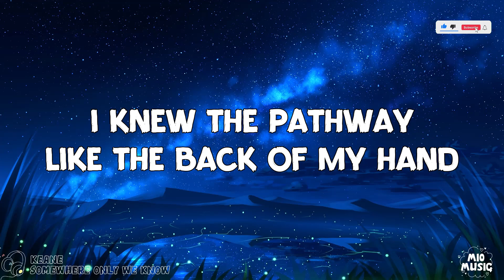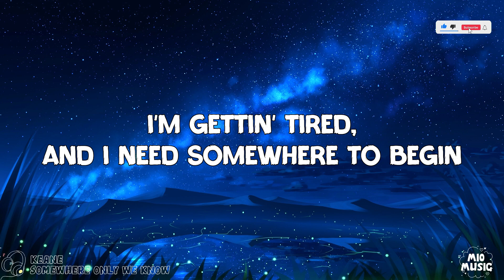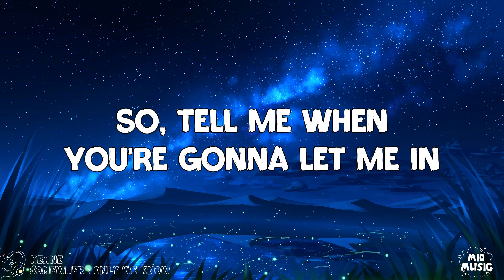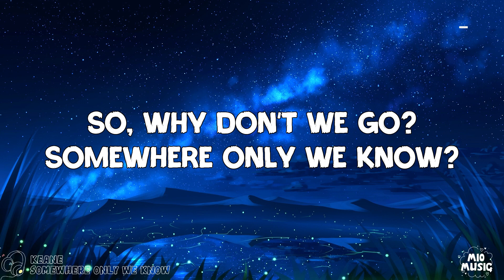Keane - Somewhere Only We Know (Lyrics)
So here is "SomewhereOnlyWeKnow" from Keane. I hope You Like It :)

Artist: Keane
Song: Somewhere Only We Know
Album: Hope And Fears
Year: 2004

[Chorus]
Genius Romanizations
BLACKPINK - Shut Down (Romanized)
Genius Romanizations
Body Paint
Arctic Monkeys
[Pre-Chorus]

[Chorus]
Ooh-aah, oh